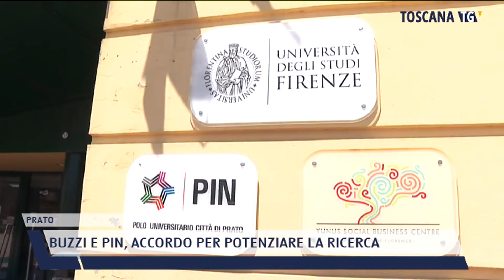2021-05-26 PRATO - BUZZI E PIN, ACCORDO PER POTENZIARE LA RICERCA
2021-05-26 PRATO - BUZZI E PIN, ACCORDO PER POTENZIARE LA RICERCA